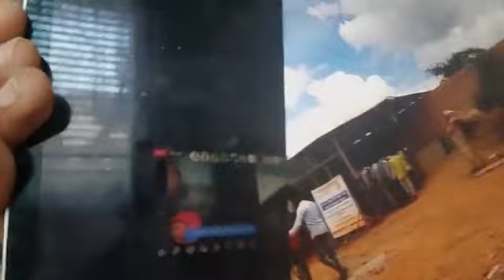GUDIGA FARSAMADA SHIRKA DIB U HESHIISIINTA DEEGAANKA KG LOOMA DHAMA IYO WARAR KALOO XASAASI AH KGS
LIVE WARIYE SARE FAHAD MOHAMED ABUKAR ABOW ASHAROW
BAIDOANEWS
AMAANDHOOREY